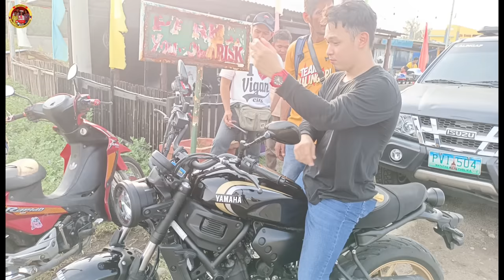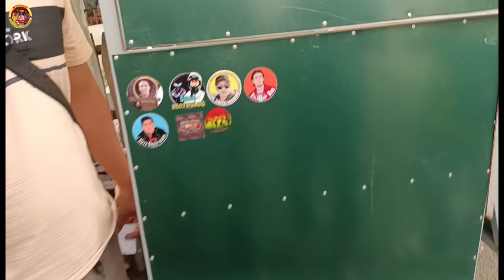Kuya Val At Kalingap Rab Nag Bonding Kasama K5 At Tropa